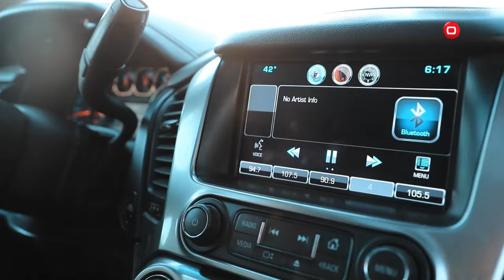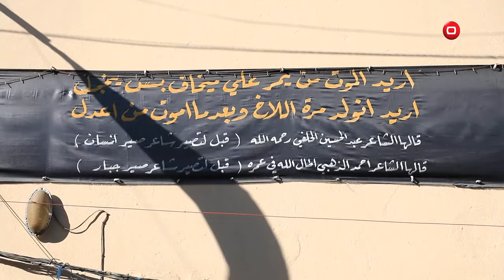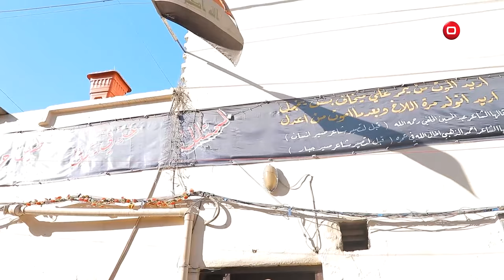مهند العزاوي - Highway - الحلقة ١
يعرض كل خميس الساعة 09:40 مساءً
أنغام القرغولي تطلّ على السومرية ببرنامجٍ هايواي الجديد الذي يحمل مفاجآت وضيوف وأحاديث من نوعٍ آخر في جولة تأخذنا فيها إلى أماكن مؤثرة طبعت في قلوب ضيوفها!
تسلية، تشويق، حداثة ومتعة وضيوف من أهم مشاهير العراق.